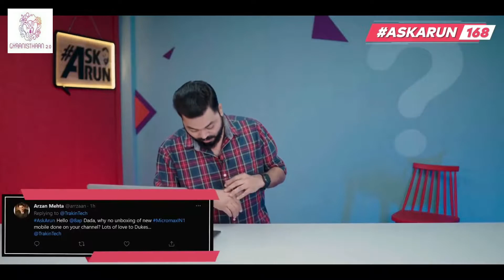Trackin Tech Answers Why He Is Not Doing Any Reviews On Micromax Phones | askarun Trakin Tech Reply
Background Music - (No Copyright) Ambient Lounge Background Music For YouTube Videos - by AShamalue